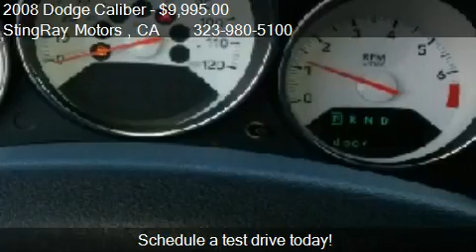2008 Dodge Caliber SXT for sale in LOS ANGELES, CA 90022 at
This 2008 Dodge Caliber SXT is for sale in LOS ANGELES, CA 90022 at StingRay Motors .
Engine: Unspecified L4, 2.0L
Transmission: automatic
Color: silver
Mileage: 95000
Contact StingRay Motors  604 S ATLANTIC BLVD LOS ANGELES, CA 90022 to test drive this 2008 Dodge Caliber SXT today.